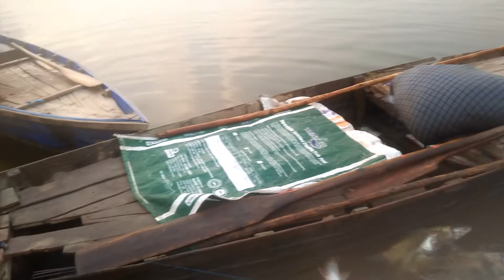fishes tied with ropes alive 🐠